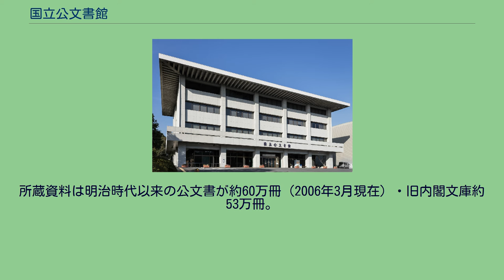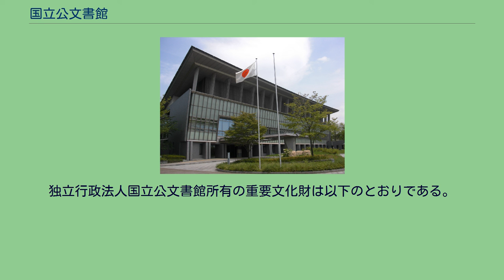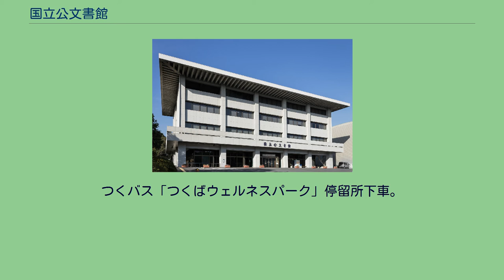国立公文書館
独立行政法人_(内閣府所管)
独立行政法人国立公文書館（こくりつこうぶんしょかん、英: National Archives of Japan）は、歴史資料として重要な公文書等の適切な保存・利用を図ることを目的として設置された日本の独立行政法人（行政執行法人）。
内閣府が所管し、行政執行法人であるため、職員の身分は国家公務員である。
日本政府の付属機関等から移管された歴史資料など重要公文書を一般公開している。
所蔵資料は明治時代以来の公文書が約60万冊（2006年3月現在）・旧内閣文庫約53万冊。
公文書を閲覧できるように閲覧室に常設したり常設展や企画展にて公開したりしている。
従来、各官庁の公文書はそれぞれの官庁で保管されてきたが、公文書を保存し公開するため江戸幕府以来の古文書・古書を含む内閣文庫の所蔵資料を移管して 総理府の附属機関として東京都千代田区北の丸公園に国立公文書館を1971年（昭和46年）に開館。
分館（茨城県つくば市・地図） 国立公文書館法に基づき2001年（平成13年）に独立行政法人化。
行政執行法人（旧・特定独立行政法人）であるため、職員の身分は国家公務員となっている。
公文書の収集・管理体制が諸外国に比べて遅れていることが指摘されてきたため、2007年12月、政府では体制を強化し、将来的に公文書館を独立行政法人から国の機関に戻す方針を発表した。
1998年に茨城県つくば市の筑波研究学園都市内につくば分館を設置。
2001年には館の組織としてアジア歴史資料センターが開設された。
同センターはデジタルアーカイブとしてインターネットなどを通じてアジア歴史資料を提供することを目的としているため、閲覧室は設けていない（同センターの事務所は東京都文京区本郷にある）。
2016年5月26日の衆議院議院運営委員会小委員会で、新国立公文書館として憲政記念館の敷地に建設することを決定した。
歴代館長 岩倉規夫 1971- 菅野弘夫 1981- 小玉正任 1987- 稲橋一正 1992- 高岡完治 1998- 菊池光興 2001- 高山正也 2009- 加藤丈夫 2010- 鎌田薫 2021- 主なものは次のとおり。
独立行政法人国立公文書館所有の重要文化財は以下のとおりである。
筑波研究学園都市である茨城県つくば市に分館を構える。
茨城県つくば市上沢6-6。
つくバス「つくばウェルネスパーク」停留所下車。